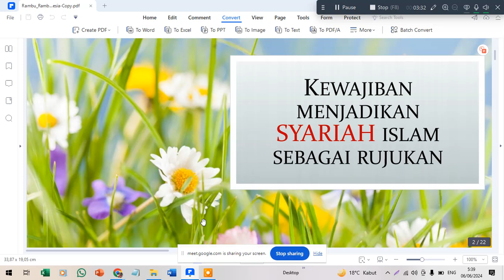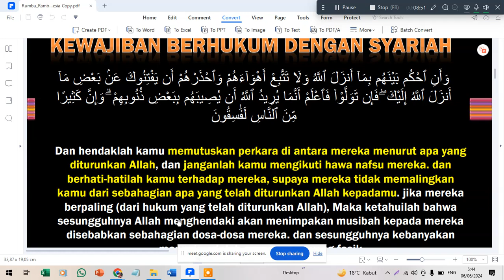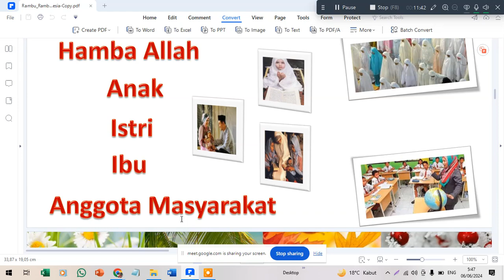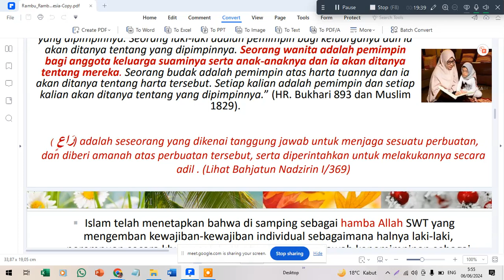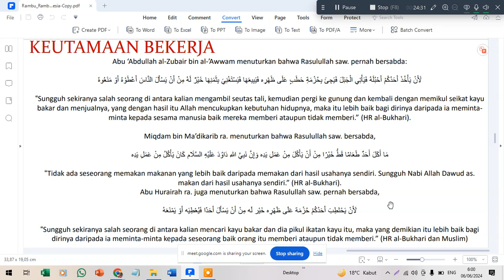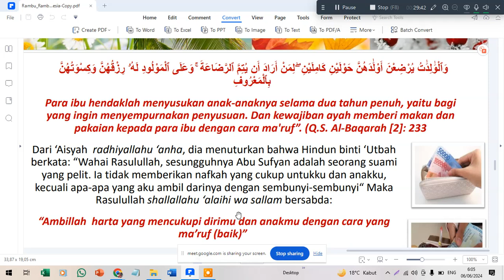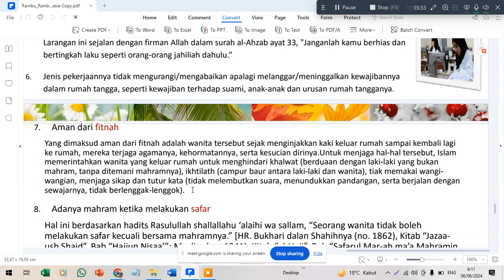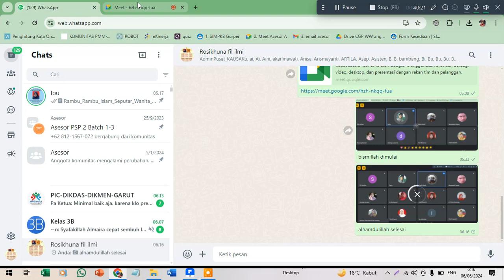Rambu rambu Wanita Bekerja dalam syariat Islam